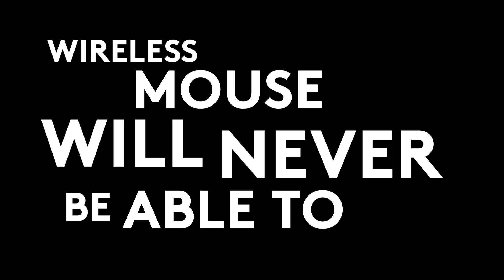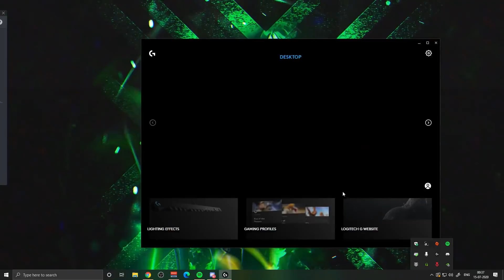Logitech G502 Lightspeed Review "Wireless Beast" | MDisCrazY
I have been using this beast for quite some time now and let me tell you this is hands down the best mouse i have used in a while.